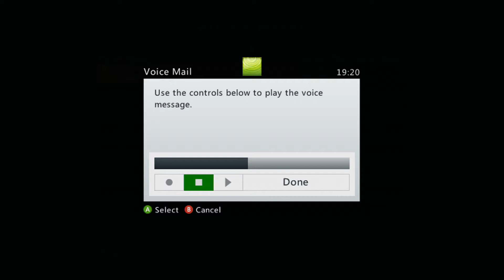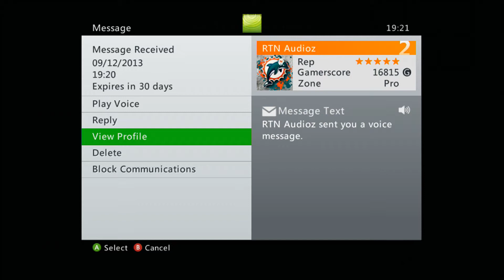Idiots trying to start 3rd map